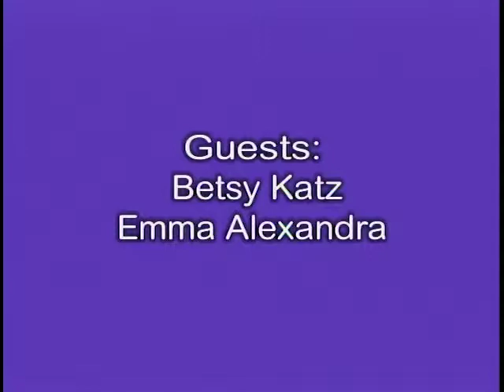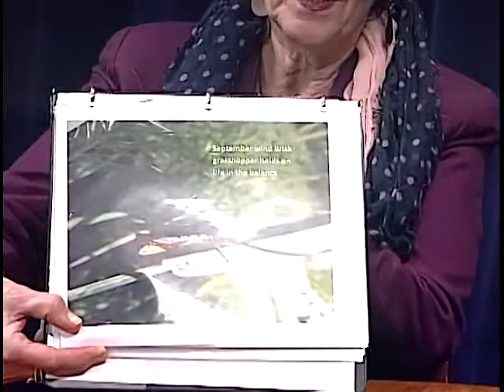Poetry Today 12 18 2018